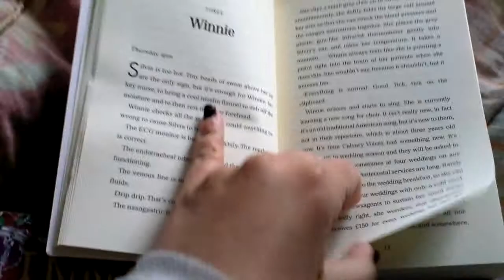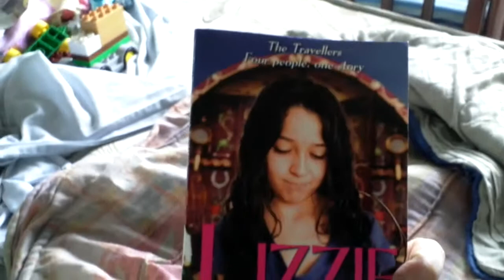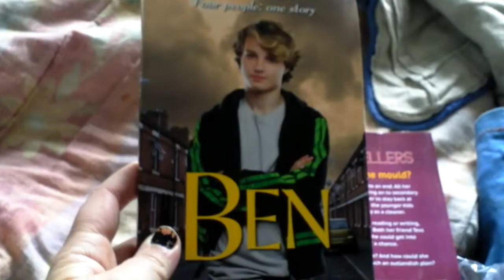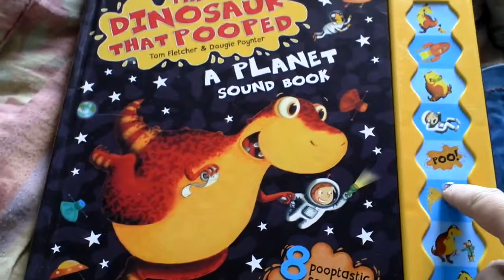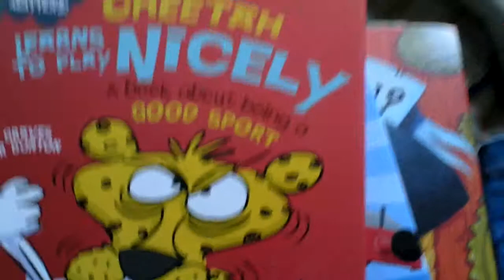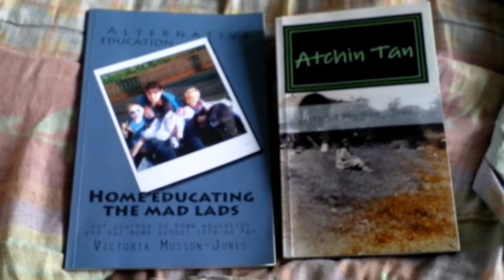our book choices family of 6 may 2018